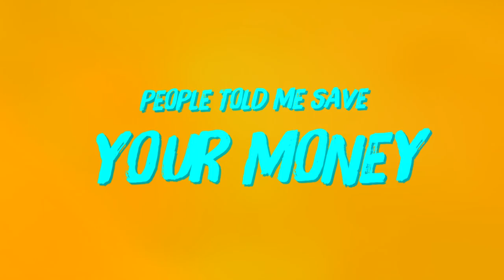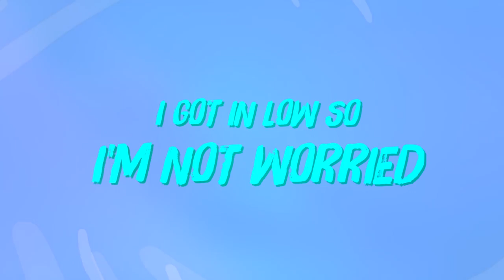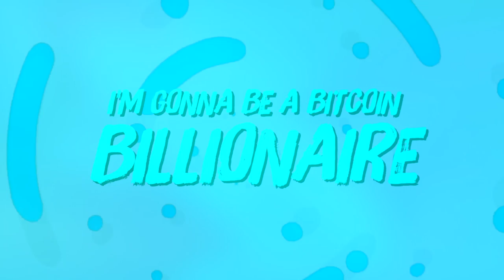Bitcoin Billionaire David Longoria official Lyric Video big band jazz hot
Grammy Awards Nominated artist and Trumpetist, singer, songwriter, producer and director, and often gourmet chef David Longoria brings home the bacon with this elegant, clever and exciting song. NOW here is the video we have ALL been waiting for. the LYRICS VIDEO where we can all pause and learn the words! This will be so much better knowing what to sing and when, than singing the parts you know at the top of your lungs at a stoplight, then when you forget some words, pretending to cough, sneeze or adjust your dentures (I know you really don't even have those). Grab a notebook so you can catch every tidbit of financial advice from these carefully crafted lyrics that make up this soon to be a classic modern big-band song! visit the websites and share share share this with your friends and coworkers. And maybe even with the neighbors. Hurry before the last bitcoin halfening event takes us all to the moon and beyond. Sorry @Elon not Mars this time.